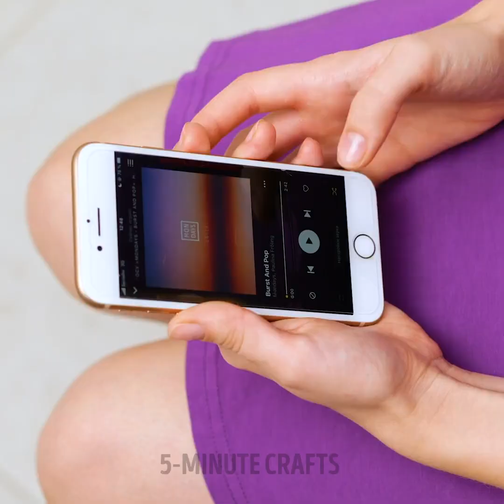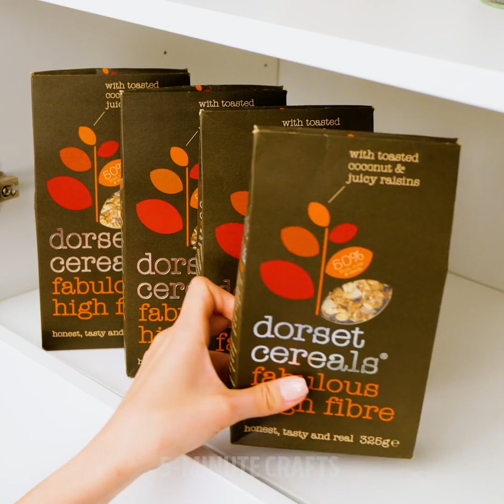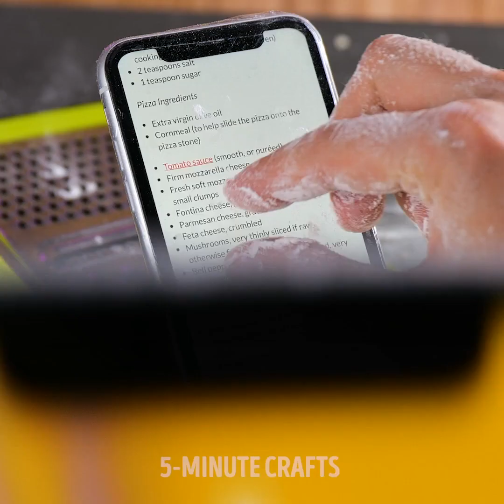Valuable Cleaning Hacks to Keep Your Home Clean And Organized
TIMESTAMPS:
00:15 How to remove nail polish from the floor
01:50 Easy way to clean a faucet
04:37 How to clean a fridge
06:00 Toilet cleaning hacks
08:36 How to wash a beauty blender
10:18 Easy way to unclog a sink